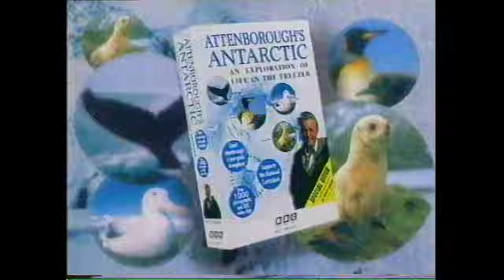BBC Two Continuity December 27th 1997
During BBC's Natural History Night.

BBC Two
British Broadcasting Corporation
BBC One
1997
Causality
Continuity